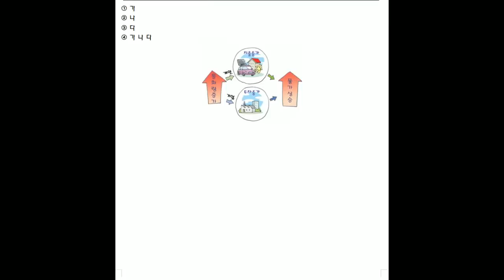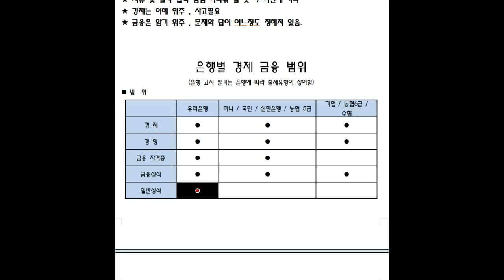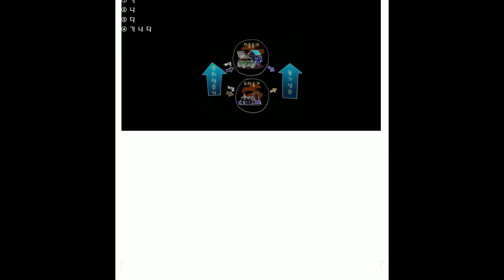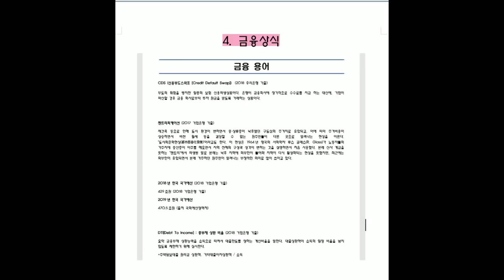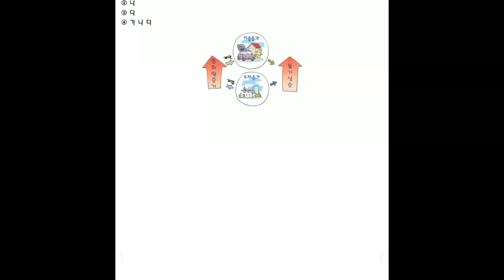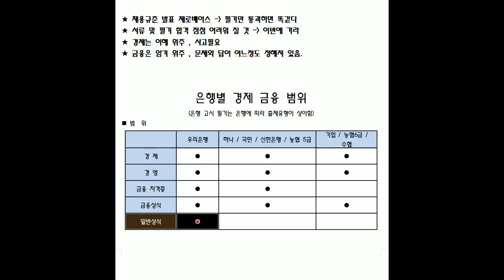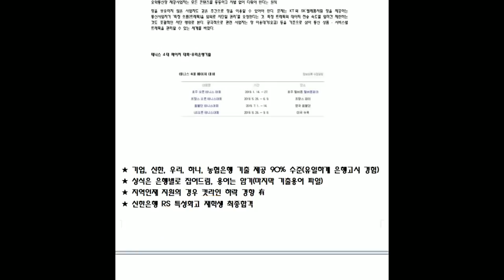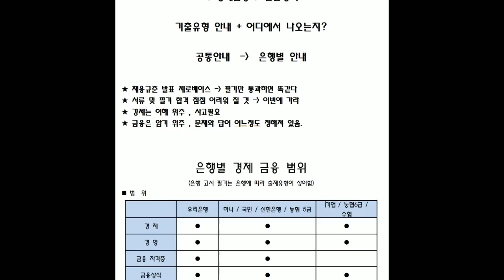탑뱅커-우리은행 필기시험 준비방법(19년)